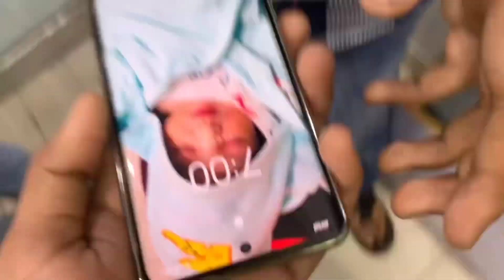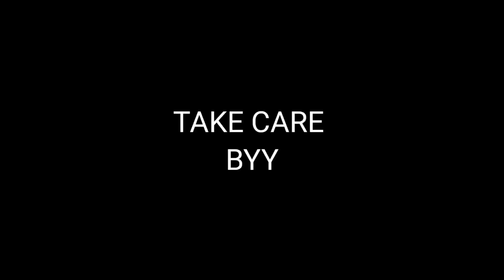Car crash live 😨 is phone ka guard bohot mehnga hai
hit likes.